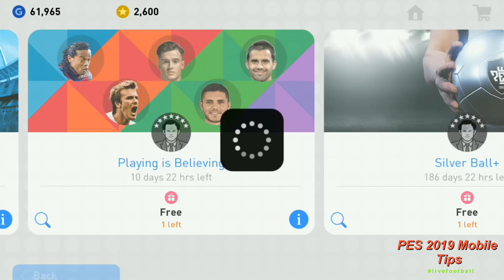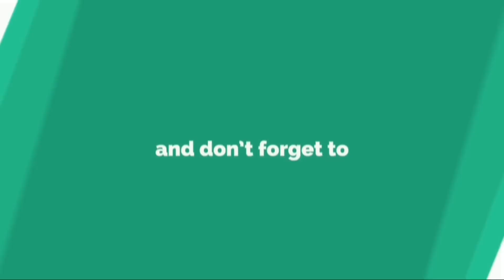Got Black Ball from Playing is Believing Campaign Pack Opening - PES 2019 MOBILE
Got Thunder Black Ball from Playing is Believing Campaign Pack Opening Pes 2019 mobile
Got Legend from Playing is Believing Campaign free Pack Pes 2019 mobile

Must Watch 👉

Previous Video 👉

Got All 3 Black Ball from Players of the Week: Feb 21 '19 Pack Opening - PES 2019 MOBILE